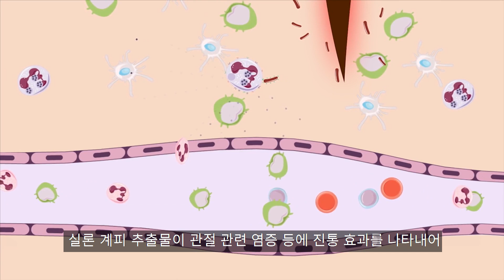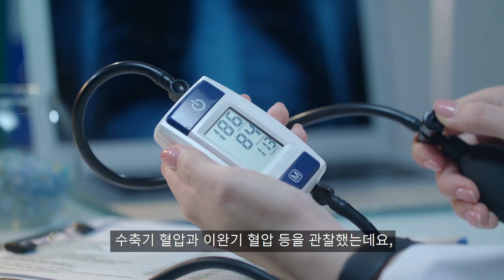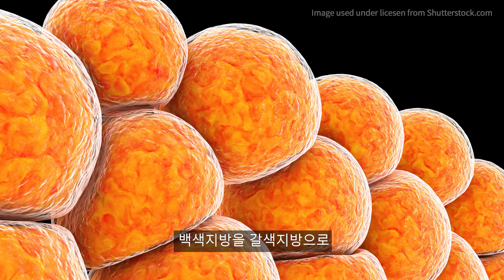계피의 8가지 효능과 부작용 및 주의사항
메이크유어온 라이프스타일 랩 - 계피의 8가지 효능과 부작용 및 주의사항

· 건강상 이점이 많은 계피, 하지만 간 독성 및 발암 물질인 쿠마린 함량이 높아 주의 필요!

· 계피의 연구기반 8가지 효능
1. 항균작용
2. 치매
3. 항염증
4. 류마티스 관절염
5. 노화방지
6. 혈당조절
7. 혈압관리
8. 체중감소

· 계피 섭취시 주의사항 및 발견된 부작용

메이크유어온 라이프스타일 랩은 건강, 운동, 영양 및 심리를 포함한 통합적인 라이프스타일 정보를 제공합니다.
자신만의 라이프스타일을 선택하고 삶의 질을 높이는 여러분을 응원합니다.

▶ All Images used under license from Shutterstock.com
▶ All Videos & Music used under license from Storyblocks.com

※ 본 컨텐츠에 사용된 이미지, 동영상, 음악 및 자료 정보는 메이크유어온 라이프스타일 랩의 고유 소유물로 무단 도용, 복사, 수정 및 변형을 절대 금지합니다. 적발 시 법적 책임을 물을 수 있습니다.

참고 자료

· EFSA J. 2008; 793:1-15
· Mol Nutr Food Res. 2011 Apr;55(4):644-53
· Scientific World Journal. 2012;2012:q63851
· Pharmacognosy Res. 2015 Jun;7:S1-S6
· J Agric Food Chem. 2014 Mar 26;62(12):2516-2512
· BMC Complement Altern Med, 2013;13:275
· J Agric Food Chem.2010 Oct 13;58(19):1056875
· J Alzeimers Dis. 2009;17(3):585-97
· Pharmacol Res. 2018 Apr;130:241-258
· Sci Pharm. 2013 Apr-Jun;81(2):567-589
· J Am Coll Nutr. 2018 May 3:1-6
· Nutrients. 2015 Sep; 7(9): 7729–7748
· Parmacognosy Res. 2012 Apr-Jun;4(2):73-79
· Diabet Med, Ramsomghe P et al, 2012
· BMC Complement Altern Med. 2017;17:550
· Microb Pathog. 2018 Mar;116:26-32
· Nutr Metab (Lond). 2004 Aug 18;1(1):5
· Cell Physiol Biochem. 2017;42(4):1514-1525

※ 의학적 면책 조항 ※

본 채널의 내용은 오로지 정보나 지식을 전달하기 위한 것입니다. 메이크유어온 라이프스타일 랩 또는 해당 콘텐츠 게시자는 본 채널에 게시된 어떠한 정보에 대하여도 그 정확성이나 신뢰성을 보장하지 않습니다. 본 채널에 게시된 정보는 의학적 조언이나 의료 및 건강 관리 전문가에 의한 치료를 대체할 수 없습니다. 본 채널의 시청자/구독자 중 건강과 관련한 구체적인 질문이 있을 경우 의사 또는 기타 자격을 갖춘 전문가에게 문의할 것을 권장합니다. 메이크유어온 라이프스타일 랩 또는 해당 콘텐츠 게시자는 본 채널의 내용과 관련하여 발생할 수 있는 건강상 문제에 대한 책임을 지지 않습니다. 모든 시청자/구독자들은 어떠한 식품 또는 영양을 섭취하거나 라이프스타일 프로그램을 시작하기 전 의사와 상의할 것을 권장하며, 특히, 평소 질환 또는 질병이 있으시거나 의사 처방약을 복용 중이시라면 더욱 그렇게 하실 것을 권장합니다. 감사합니다.